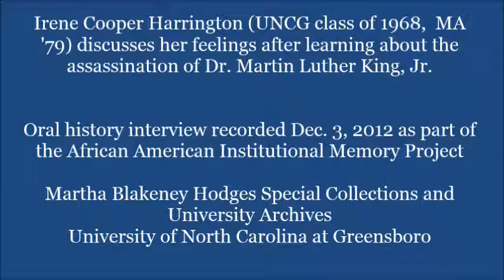Clip from oral history interview with Irene Cooper Harrington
Irene Cooper Harrington (UNCG class of 1968, MA 1979) discusses her feelings in the aftermath of the assassination of Dr. Martin Luther King, Jr. in 1968.